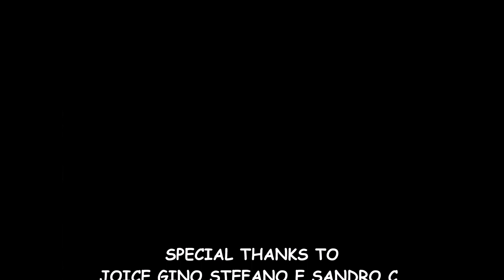motomix del 5 Dicembre